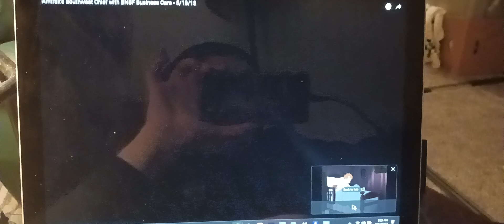Wendy John & Michael meet Peter Pan/Amtrak's Southwest Chief in Canyoncito New Mexico & 5 BNSF cars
Eastbound Southwest Chief
2 locomotives
P42DC
🚂71
🚂117
a baggage car carrying luggage 🧳 👛 👜 👝 🛍 🎒 💼 🛅 🛄
8 superliner coaches 💺 carrying passengers and crew members
5 BNSF private cars
(Train Horn Blowing)
(Wind Howling)
(Crickets Chirping)
(Train clicking on the tracks)